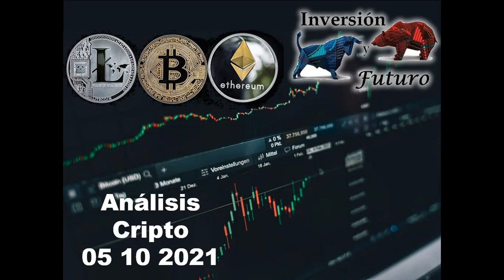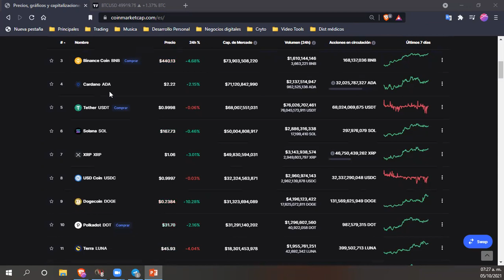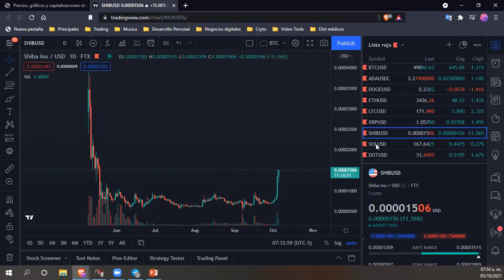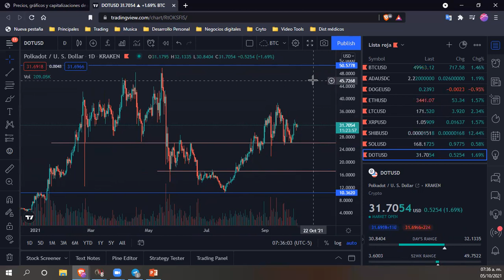Análisis Cripto 05 10 2021 - BTC, ADA, ETH, DOGE, LTC, XRP, SHIBAINU, SOLANA y POLKADOT - 😉😃👍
Compartimos el nuestro análisis del mercado de cripto monedas de hoy 05 oct 2021.

Si deseas comenzar a invertir en acciones americanas y cripto monedas en un broker regulado en USA, usa nuestros link para registrarte en
Passfolio
Código: QNU8TK9C